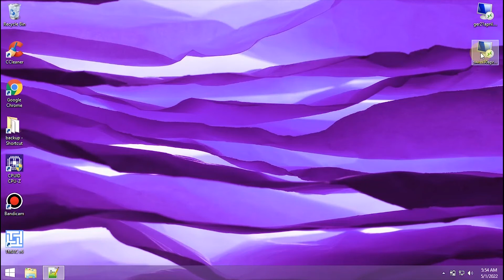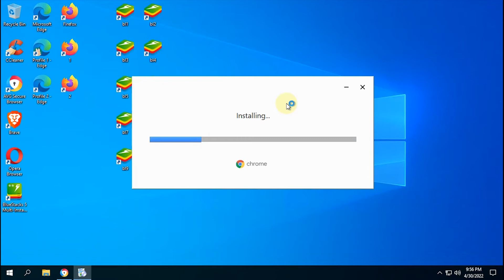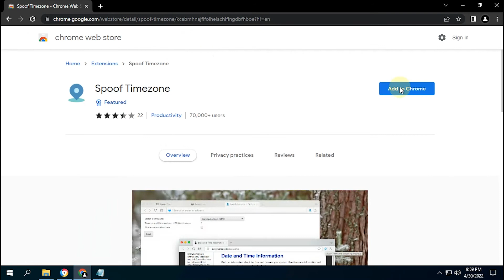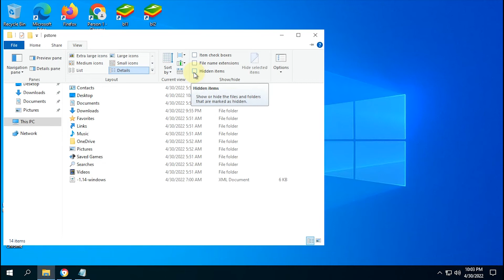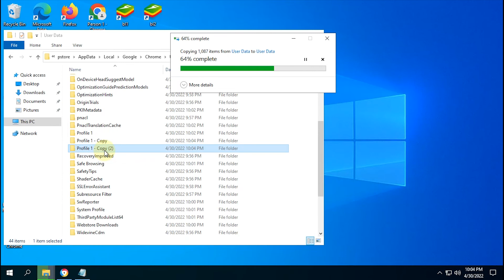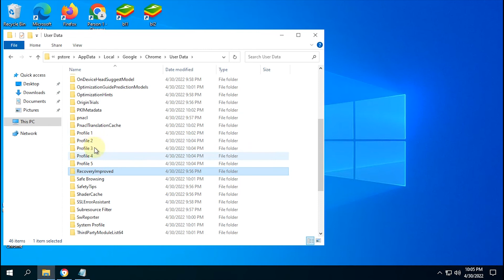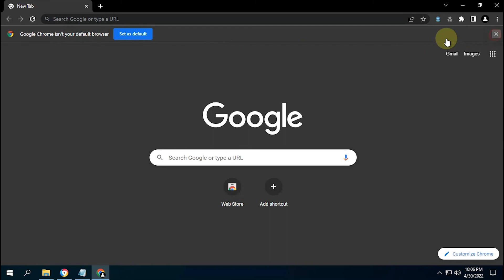Cara Cepat Buat Multy Profiles Chrome Beserta Ekstensi yang Terinstall di Versi Terbaru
Kalau kita memiliki beberapa pekerjaan secera online yang di perlukan multy-tasking, kita butuh membuat beberapa profile untuk bisa login dari beberapa browser.